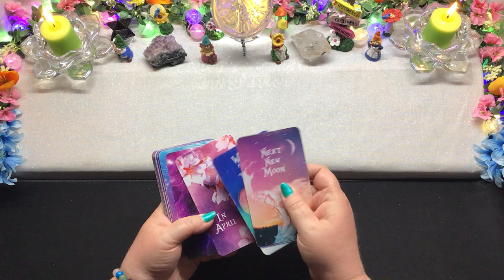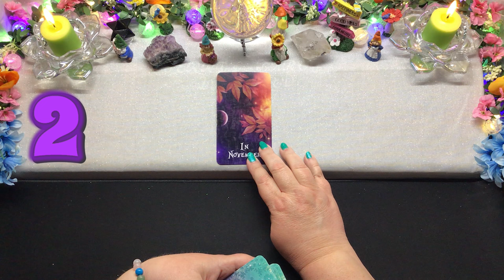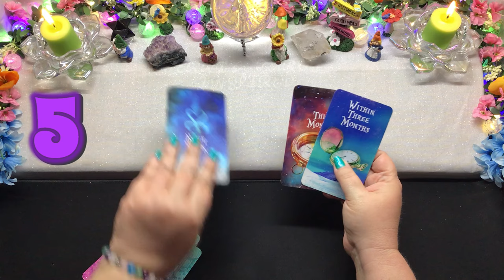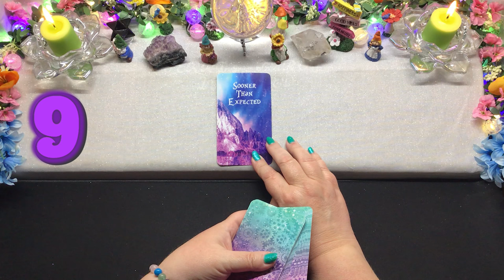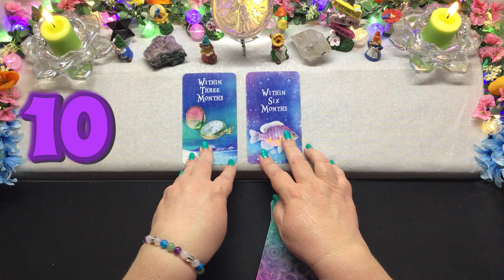Pick a Card 🔮 Tarot 🔮 Timings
Today’s tarot reading is a look at timings. Please select a timing question and then choose a number between 1 and 10. Enjoy.

💕Private Readings💕

 💕 Gifts 💕